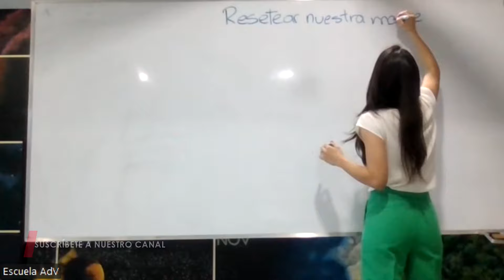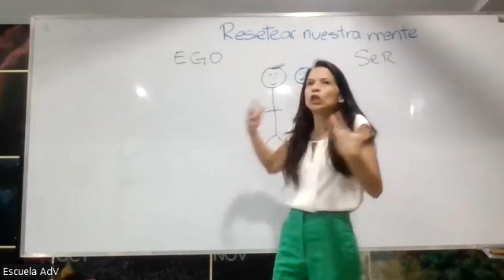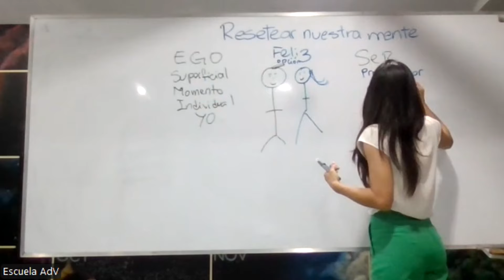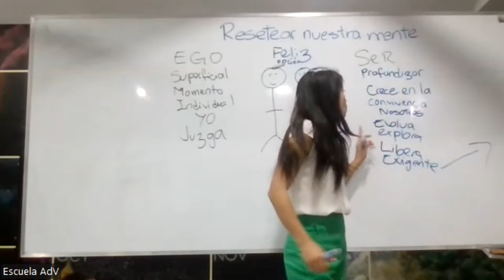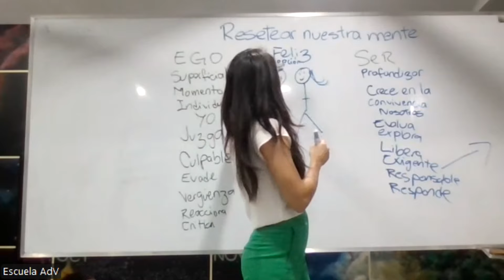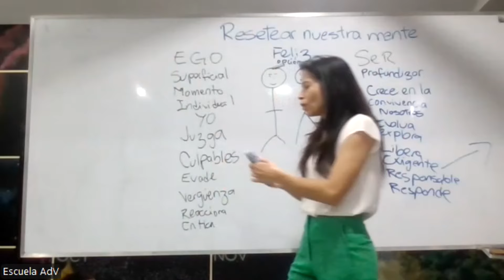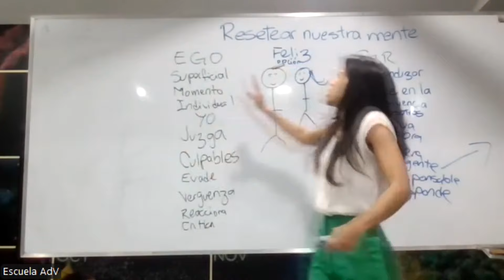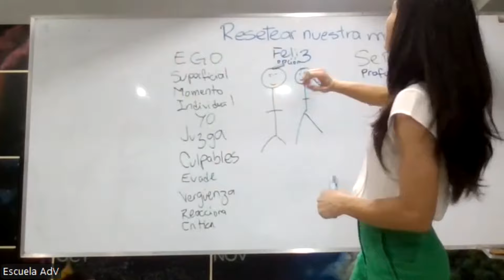Entrena para conectar con tu ser / Ethel Turcios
Resetea tu mente desde el ser, no desde el ego. "¿Dónde estás tú?" (Gén.3:9) Le preguntó Dios al ser humano en el huerto. Este respondió desde el ego y no le fue muy bien. Y tú, ¿Dónde estás?